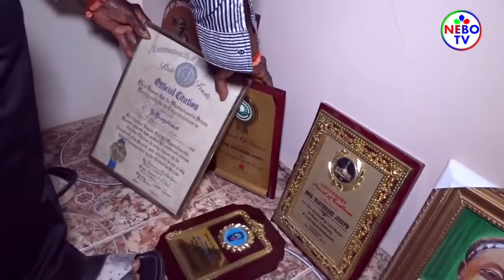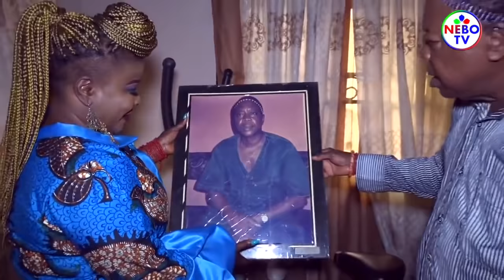Amb.Osayomore Joseph's Experience With Kidnappers In Benin